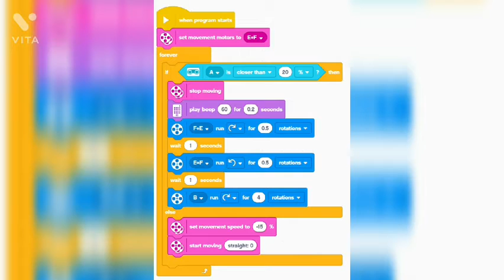LEGO #45678 Spike Prime Tank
Tank on Orbit Wheel